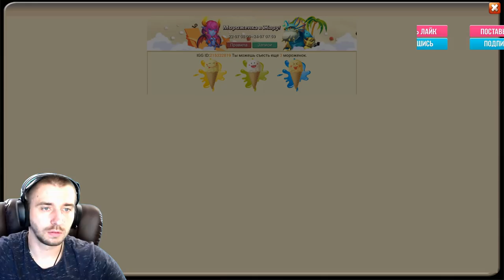КРУТОЙ ЛЕГОПАД НА 57 000\ 14 серия \БИТВА ЗАМКОВ \ CASTLE CLASH